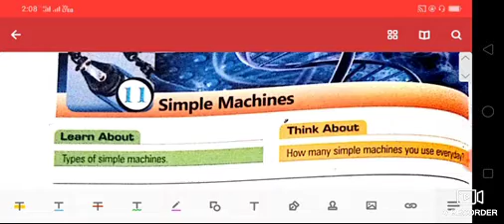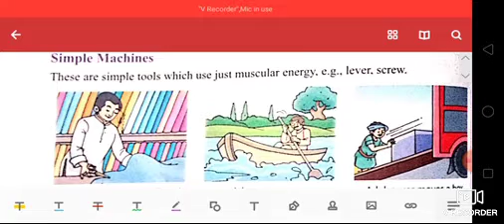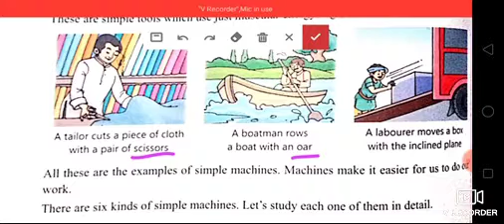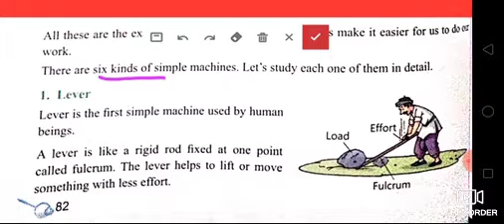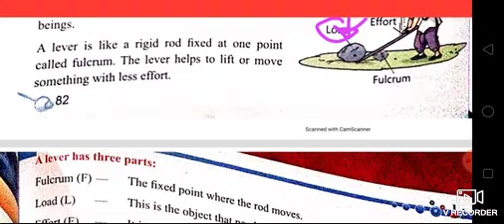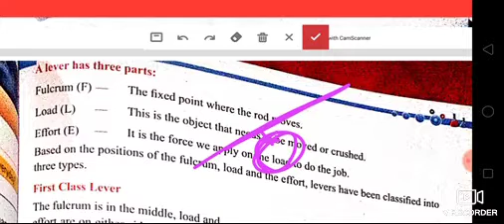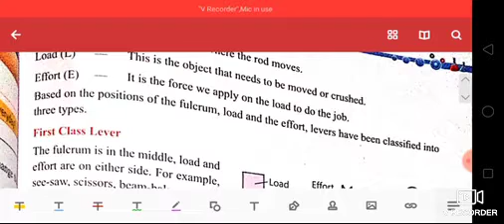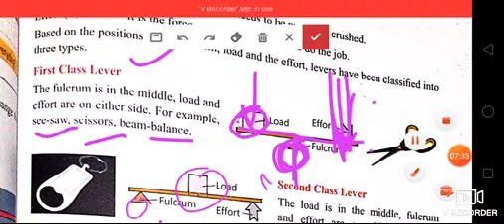Class 5 | chapter 11 | simple machines | part 1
Simple machine. class 5